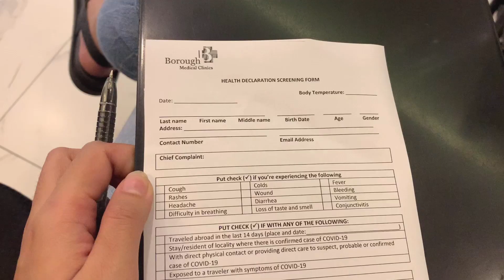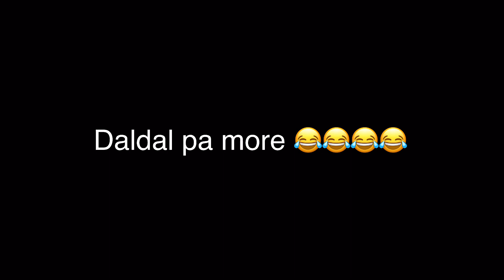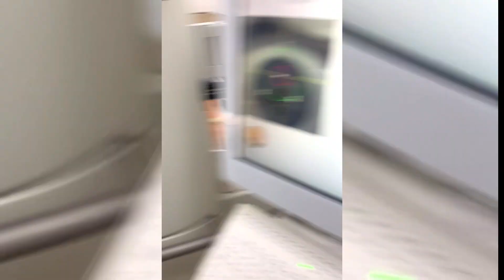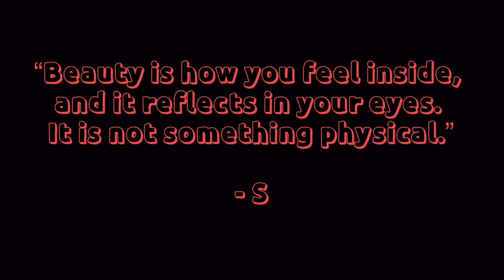My Lasik Eye Surgery Experience| The Borough Medical Clinic (MOA) | Vlog#14: Self Care with Ziabels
Hi there! Sharing with you my Lasik Eye Surgery Journey. Hope you enjoy! :)

Pre-Surgery Eye Grade: 425/425
Post-Surgery Eye Grade: 20/15

Happy Watching !

1. Music by MYSM - Soft Cream Vlog
2. Music by frumhere, kevatta - warm feeling

Video editing: Kinemaster and intromaker